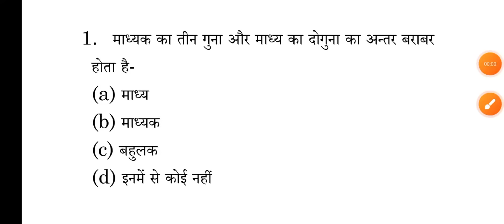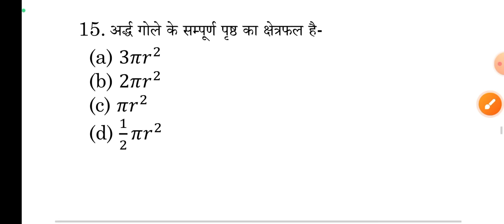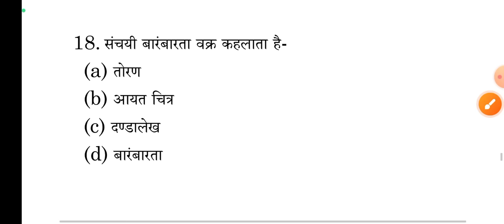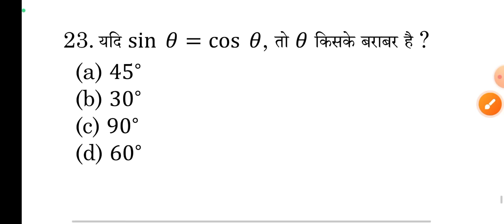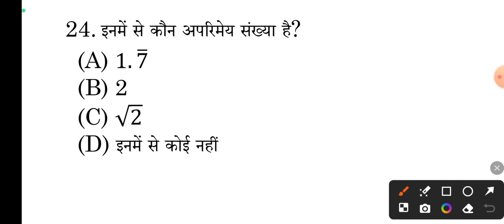maths 16 February 1st Sitting Viral Objective || maths 2nd Sitting Viral Objective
Topic Covered👍👍👇👇:-
class 10th 16 february math vvi question 2024
16 february math vvi question 2024
16 february 10th math viral question 2024
math 16 february vvi question 2024
class 10th math objective question 2024
class 10th viral objective question 2024
10th math objective question 2024
16 febuary math viral objective question 2024
16 February Maths First Sitting Viral Paper 2024
16 February Maths 2nd Sitting Ka Viral Objective
class 10th 16 february math viral subjective question 2024
bihar board class 10th 16 february math vvi objective question 2024
16 febuary math viral objective question 2024
bihar board class 10th 16 february math vvi question 2024
16 febuary math viral question paper 2024
10th math vvi objective question

                          आपका अपना Er.Ranjan sir
                                      Study Plus